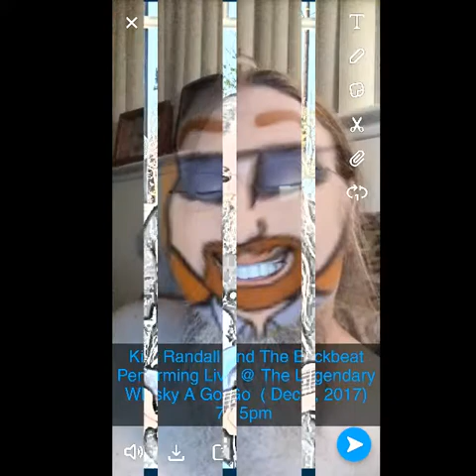Kirk Randall/Just Take Me As I Am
Video Slideshow Produced By Kirk Randall